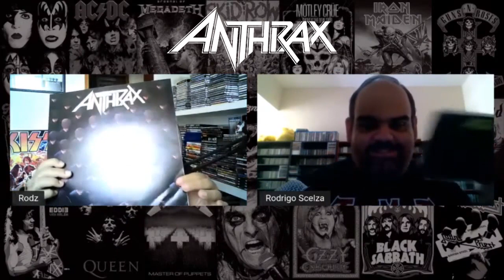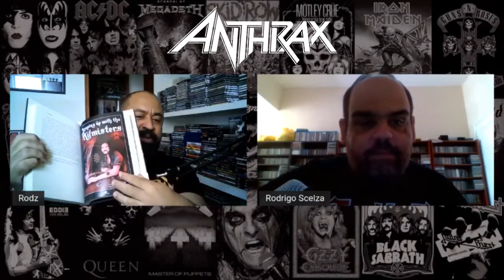ANTHRAX - BASTIDORES DE AMONG THE LIVING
Se você curte o Rodz Online, ajude a manter o canal com qualquer quantia clicando no

Ou torne-se um membro associado do canal por apenas R$ 2,99

Copyright